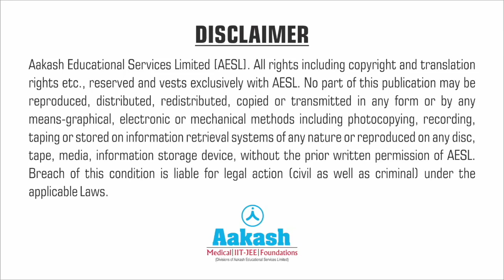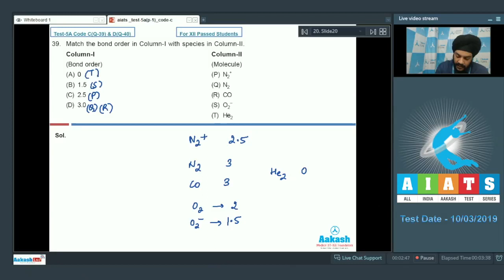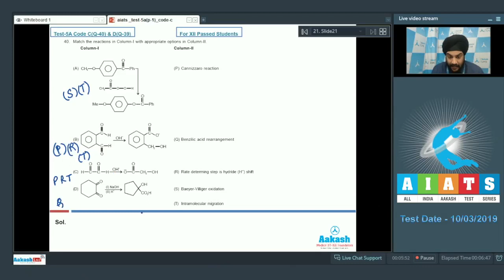AIATS TEST 5A PAPER 1 Code C&D For XII Passed Students CHEMISTRY JEE Advanced 2019 Q39 to 40